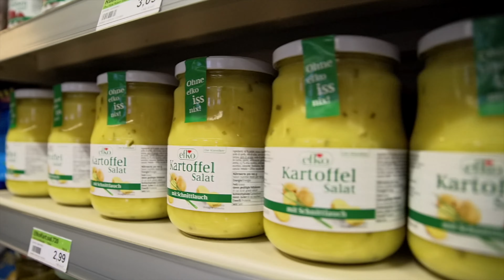40 Jahre Gewinnspiel - Nah&Frisch Schrick (efko)